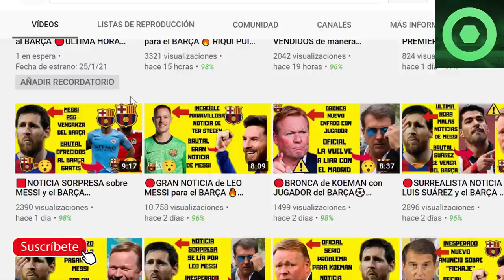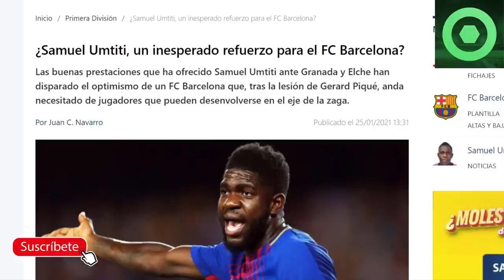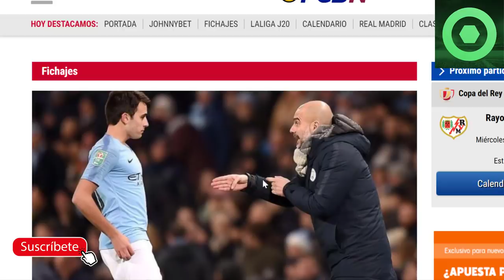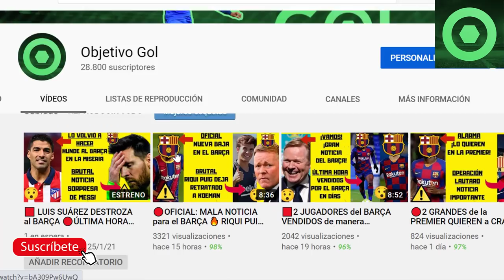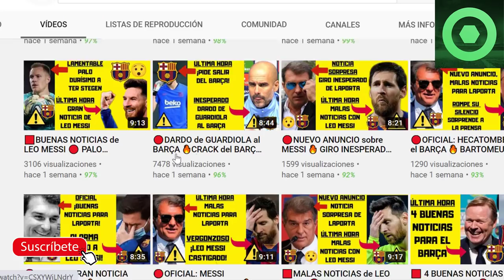🔴ANUNCIO SORPRESA de GUARDIOLA,🔥MENSAJE del ATLÉTICO al BARÇA por LUIS SUÁREZ 🟥DE JONG, UMTITI ⚽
Fuentes:
fcbarcelonanoticias
fichajes com
besoccer